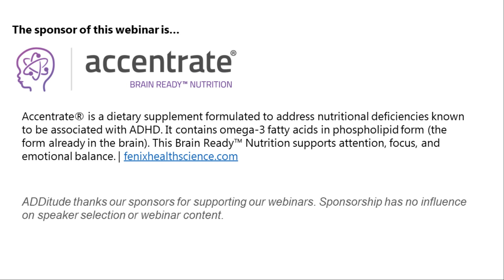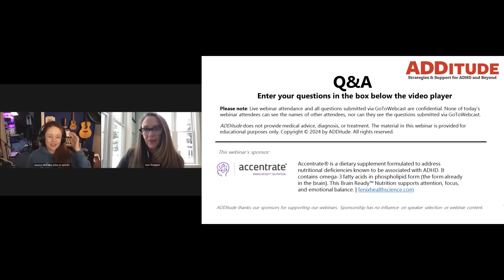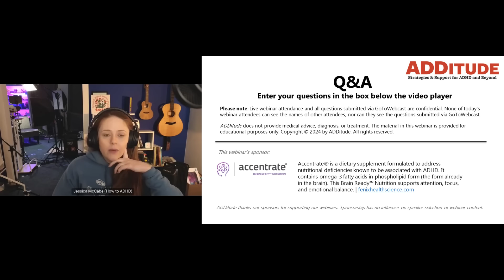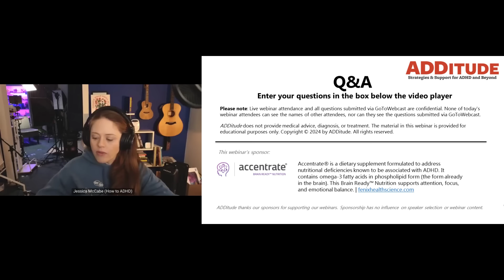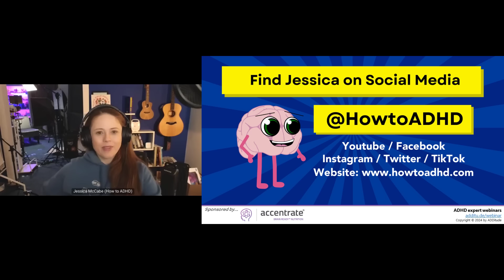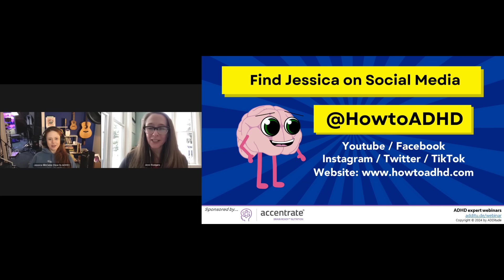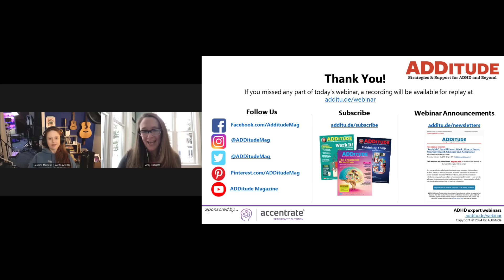How to ADHD: An Insider’s Guide to Working with Your ADHD Brain (with Jessica McCabe)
In this special live conversation and Q&A, ADDitude is joined by Jessica McCabe to discuss themes from her debut book, "How to ADHD," and the strategies that helped her write it.

Jessica McCabe is the creator, writer, and star of the YouTube channel "How to ADHD." Since its founding in 2015, the award-winning channel—widely respected by treatment providers, ADHD researchers, and especially the ADHD community—has provided scientifically backed and experientially affirming information on how people with ADHD might work with their brains. Her work has been featured by The New York Times, The Washington Post, ADDitude magazine, Today online, Upworthy, and more.

This ADHD Experts webinar was originally broadcast on February 13, 2024.

5:00 How did you finish your book?
6:00 working backwards
10:00 "putting guardrails around hyperfocus"
11:00 how did you transform over the course of your journey learning about ADHD?
13:00 Her major revelation: "Just do this and you'll be neurotypical"
16:00 "taking away the neurotypical stencil to see people with ADHD for who they are"
17:00 School is hard for ADHD kids
20:00 reminding yourself of your great qualities
24:00 Trying so hard, and being met with shame
26:00 Her diagnosis story -- "Too smart to have ADHD"
32:00 what are the most important things we can do to support of ADHD child?
36:00 connecting with the ADHD community
39:00 "I'll give you something to cry about"
40:00 What happened when she tried to suppress emotions, visualization of glitter
43:00 "You get to be angry, you don't get to be mean"
45:00:00 How did you get over the Wall of Awful?
49:00 ADHD in women, what are you interested in finding out next? ADHD in pregnancy
56:00 Putting supports in place post-partum, making a list

Related Resources

2. Self-Test: 5-Week Guide to Building Healthier Habits

3. Read: ADHD Needs a Better Name. We Have One.

4. eBook: Your Complete ADHD Guide